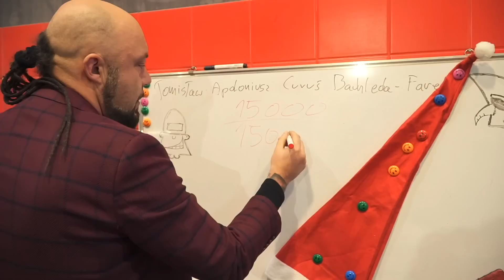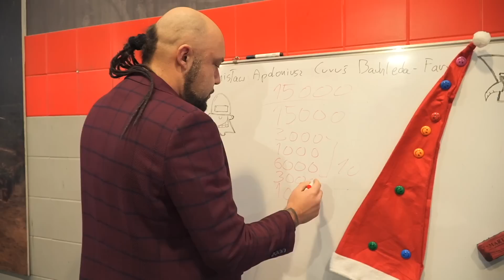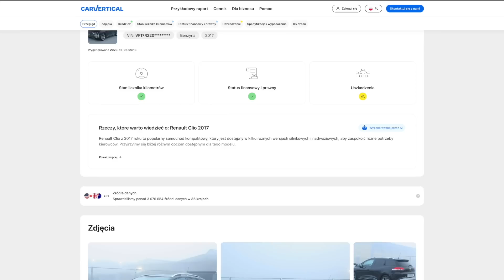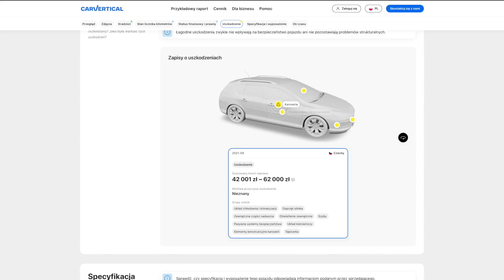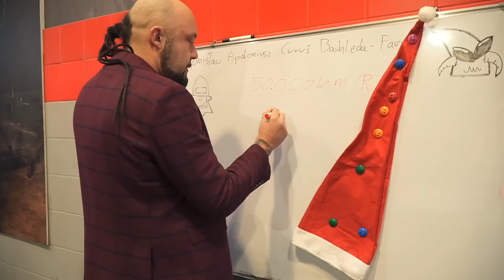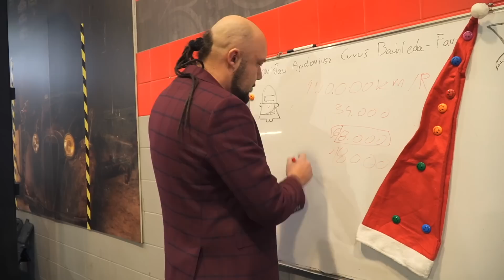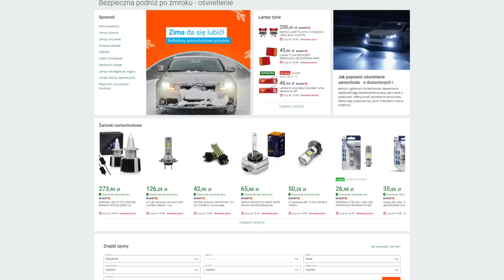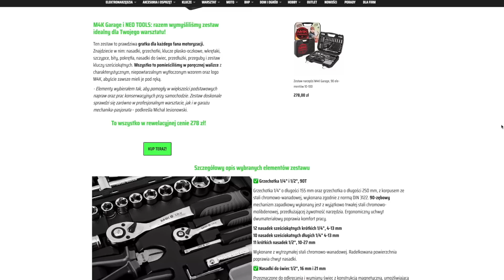36.000zł w TOYOTĘ by jeździć na DAILY 24 LETNIM autem!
Toyota Avensis t22, czyli moja totyotka która zbudowała ten kanał, no może nie ta konkretnie ale taka sama, po 2 latach służy jako pojazd do pochłaniania dziesiątek tyś km rocznie, zatem ile kosztowało zrobienie wszystkiego oraz lekka adaptacja do nowoczesności 24 letniego pojazdu?

WALIZKA M4K GARAGE kto pierwszy ten lepszy

specjalnie dla widzów M4K przygotowano ofertę za zakup dowolnego OC wraca na twoje konto 150 zł + 2000 zł za polecenia